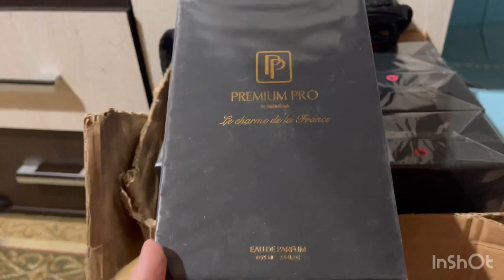Хунук задаги Дору // Сухбат оиди Бизнес 👩‍💼 вохурдем кати Хосият